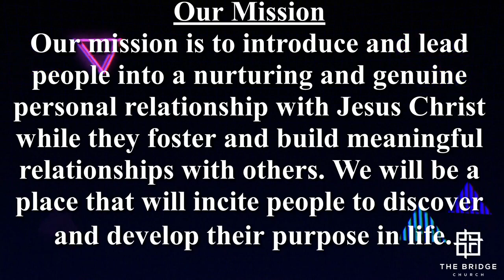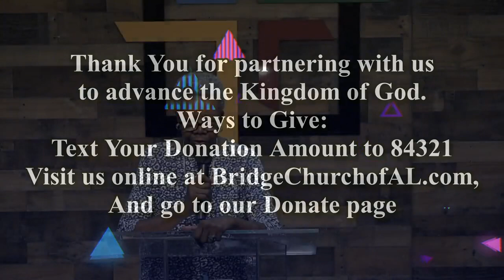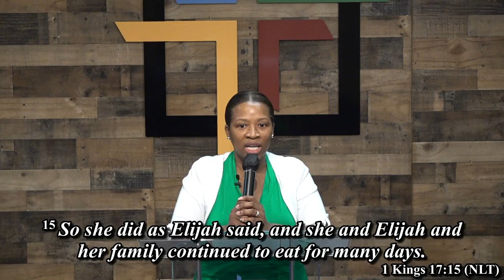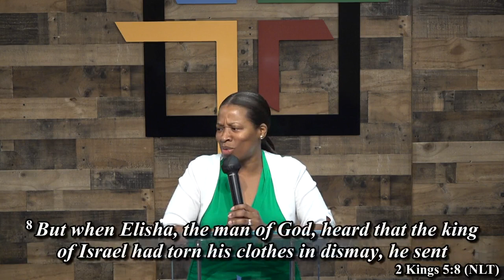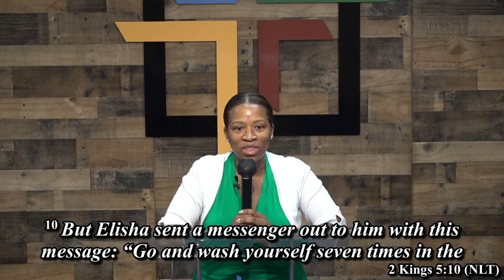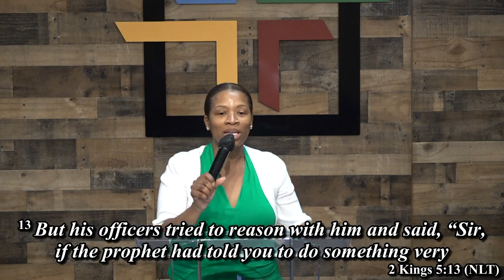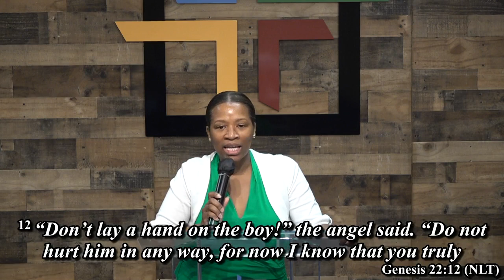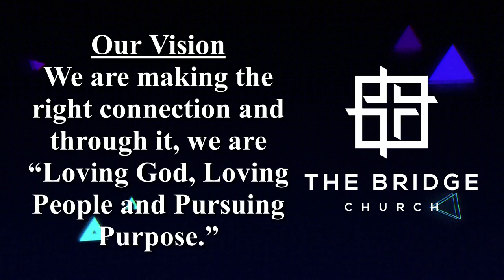Worship Service, Sunday Service, 08212022